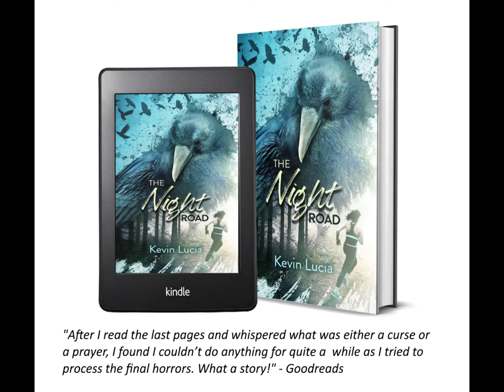Book Trailer: The Night Road, by Kevin Lucia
booktrailer Kindle preorder special of .99, until April 1st - The Night Road, by Kevin Lucia